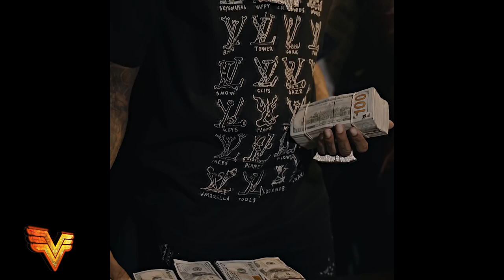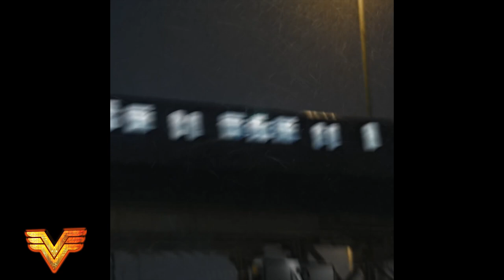"Charges" - HARD No Auto Durk Type Beat x Future Type Beat 2023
Promotional / non-profit use, and lease require producer credit: (Prod. Vsquared Tunes x @SpitfireGotK)

00:00 Intro
00:10 Verse
00:53 Pre-hook
01:04 Hook / Chorus
01:25 Bridge
01:36 Verse
02:18 Pre-hook
02:29 Hook / Chorus
02:50 Bridge